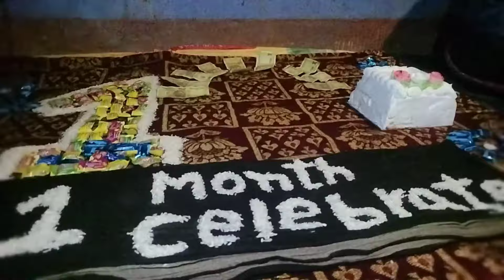baby 1 month celebration || हमारे बेबी को हुवा 1 महीना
1 month old

1 month baby photoshoot ideas

1 month old baby

1 month milestones

1 month theme baby photoshoot

1 month baby photoshoot ideas at home

1 month old baby milestones

1 month baby photo shoot

1 month baby photoshoot at home

1 month theme baby photo shoot

1 month old baby milestones

1 month baby photo shoot

1 month baby photoshoot at home

1 month theme baby photo shoot

simple baby 1 month theme

1 st month theme baby photoshoot ideas

1 month baby

baby 1 month theme